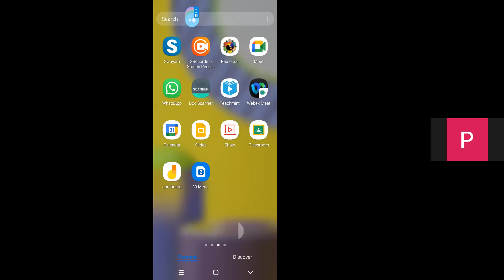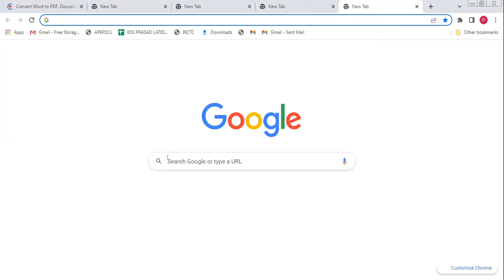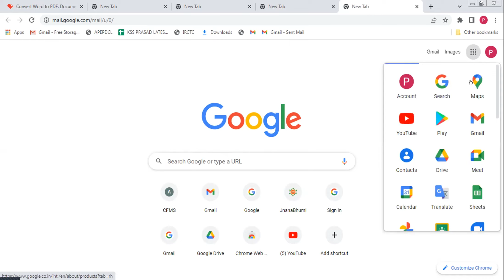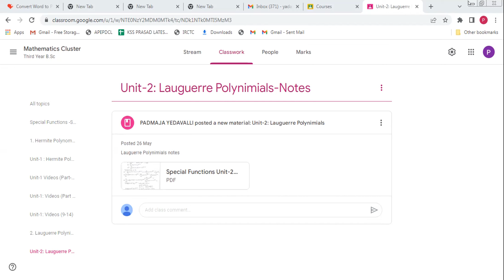Part 21 Special Functions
Presenter: Yadavalli Padmaja
Designation: Lecturer in Mathematics
                        GDC, RCPM
Topic: Mathematics Cluster:
           Special Functions
         Part-21- A Few Laguerre Polynomials